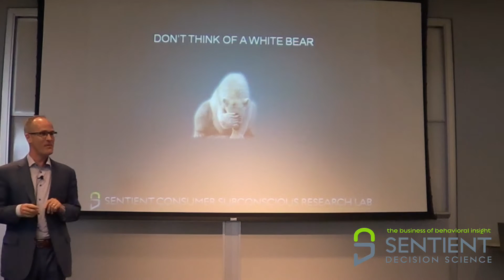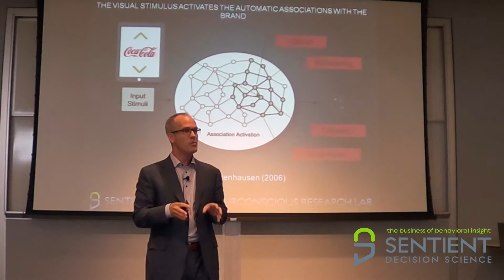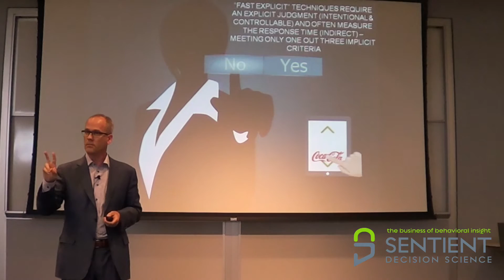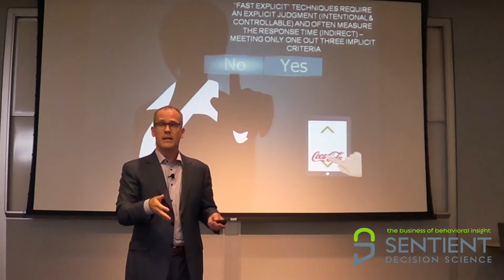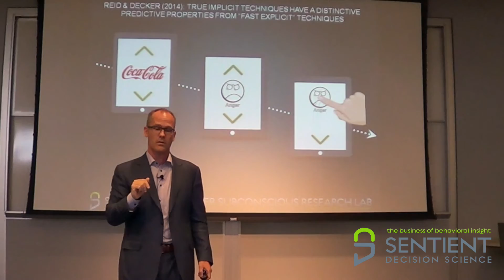How True Implicit Association Measures Differ from Fast Explicit Measures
Dr. Aaron Reid, our Chief Behavioral Scientist at Sentient Decision Science illustrates how behavioral science has brought us the ability to bring out that can’t say/won’t say through true implicit research in this video from the Insight Innovation Exchange (IIeX).